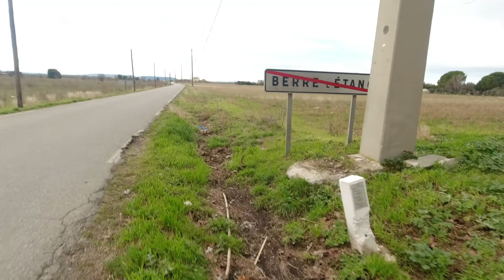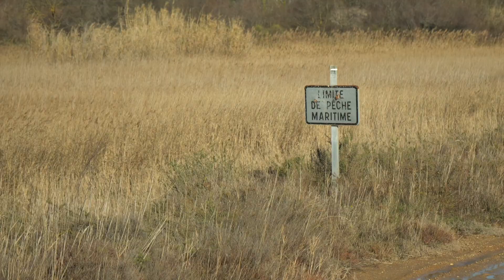La petite Camargue 07FEV2021